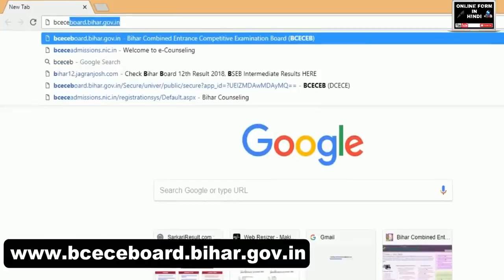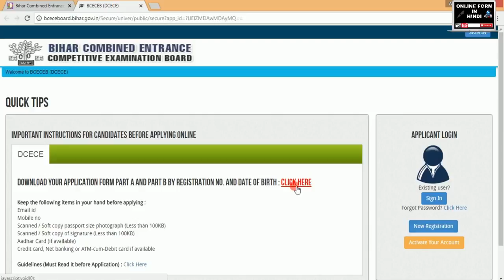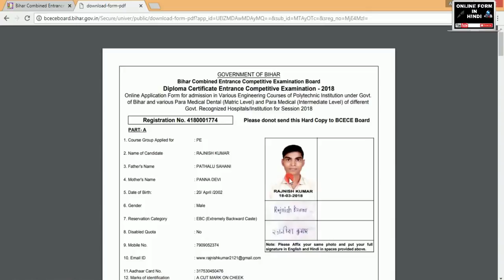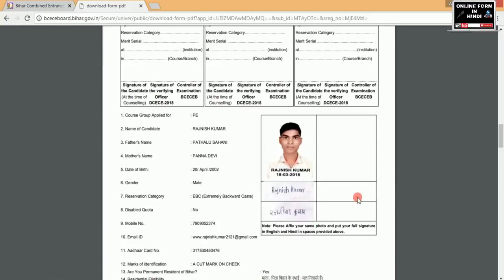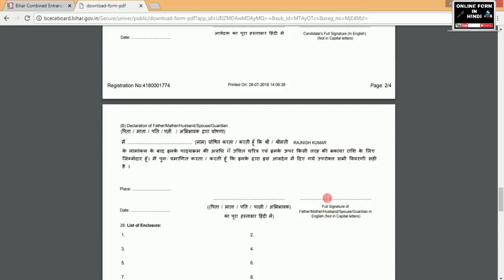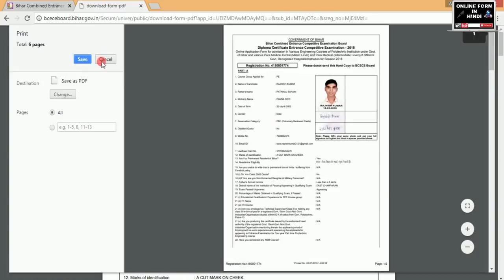जल्दी_करो_नहीं_तो_रोना_पड़ेगा___Download_Hardcopy_of_DCECE(PE_PPE_PM_PMD)_2018_form.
How to Bihar polytechnic DCECE (PE) e-counselling registration & seat allotment and choice fillings

Online counselling of Bihar polytechnic engineering 2018 registration and seat allotment and choice filling

बिहार पॉलिटेक्निक 2018 में ऑनलाइन काउंसलिंग के लिए रजिस्ट्रेशन और चॉइस फिलिंग कैसे करें?

कॉलेज कैसे सेलेक्ट करें?

Last date of online counselling 2018
E-counselling 2018
Seat allotment 2018
Choice list 2018

Total seat in Para medical (PM) and Para medical dental (PMD)

how to online counselling bihar polytechnic engineering | DCECE (PE/PPE/PM/PMD)

online counselling 2018
Polytechnic Engineering counselling 2018
Part time polytechnic engineering counselling 2018
Para medical 2018
para medical dental 2018

how to fill online counselling form of Bihar polytechnic 2018 DCECE (PE) in hindi

बिहार पॉलिटेक्निक 2018 के लिए ऑनलाइन काउंसलिंग कैसे करें?

DCECE पारा मेडिकल और पारा मेडिकल डेंटल 2018 का ऑनलाइन काउंसलिंग तारीख/Date

Polytechnic college total list
देखिए Bihar polytechnic में Total Institute कितना है , ब्रांच कितना है, सीट कितना है?

Bihar Polytechnic (PE/PPE/PM/PMD) counselling 2018 Download | DCECE 2018 polytechnic date Release

Bihar Polytechnic Counselling 2018 will be organized through offline mode. Bihar Polytechnic is conducted by the Bihar Combined Entrance Competitive Examination Board (BCECEB).  It is also known as Diploma Certificate Entrance Competitive Examination (DCECE). It is a state level entrance exam, which is organized to get admission in various polytechnic courses like PE, PPE, PM & PMD. On the basis of Bihar Polytechnic 2018 Scores, candidates can get admission in various polytechnic institutions of Bihar state. Here, in this video candidates can get the details of Bihar Polytechnic 2018 Counselling.

बिहार पॉलिटेक्निक काउंसिलिंग 2018 ऑफलाइन मोड के माध्यम से आयोजित किया जाएगा। बिहार पॉलिटेक्निक बिहार संयुक्त प्रवेश प्रतियोगी परीक्षा बोर्ड (बीसीईसीईबी) द्वारा आयोजित किया जाता है। इसे डिप्लोमा सर्टिफिकेट प्रवेश प्रतिस्पर्धात्मक परीक्षा (डीसीईसीई) के रूप में भी जाना जाता है। यह एक राज्य स्तरीय प्रवेश परीक्षा है, जिसे पीई, पीपीई, पीएम और पीएमडी जैसे विभिन्न पॉलिटेक्निक पाठ्यक्रमों में प्रवेश पाने के लिए आयोजित किया जाता है। बिहार पॉलिटेक्निक 2018 स्कोर के आधार पर, उम्मीदवार बिहार राज्य के विभिन्न पॉलिटेक्निक संस्थानों में प्रवेश प्राप्त कर सकते हैं। यहां, इस video में उम्मीदवार बिहार पॉलिटेक्निक 2018 परामर्श का विवरण प्राप्त कर सकते हैं।

BCECE 2018
DCECE 2018

Bihar Polytechnic 2018 Counselling Schedule

Bihar Polytechnic Para medical & Para medical dental Counselling Procedure

Bihar polytechnic 2018 ke counselling ka date kab aayega?

DCECE 2018 ka counselling Online or offline

Mera itna Rank hai kya mujhe government college milega ya nhi???

Counseling k waqt kaun kaun se document ki jarurat hogi?

How to Bihar polytechnic DCECE (PE) e-counselling registration & seat allotment

Online counselling of Bihar polytechnic engineering 2018 registration and seat allotment

Last date

dcece pe online counselling kaise kare.

bihar polytechnic total seat 2018,

bihar polytechnic online registration 2018,

bihar polytechnic pass marks,

bihar polytechnic rank card 2018,